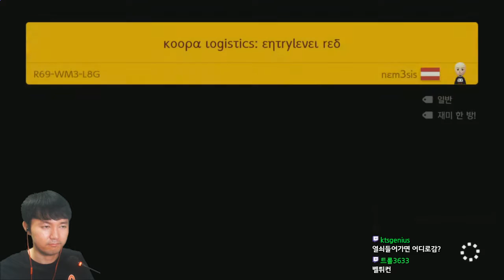어디까지 마리오 챌린지 매우 어려움 #314 - 슈퍼 마리오 메이커 2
Super Mario Maker 2 Endless Super Expert
Skip, 3131~3140 Score